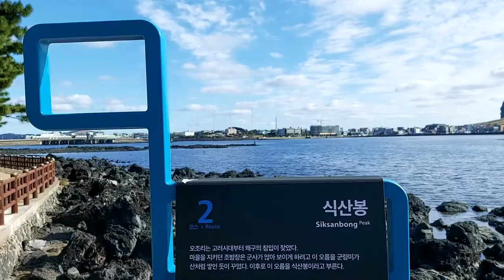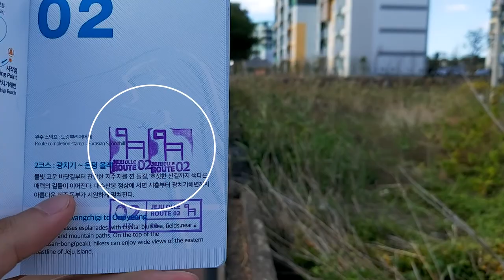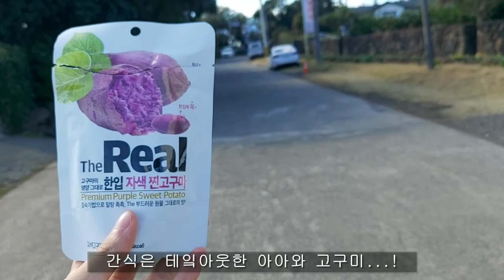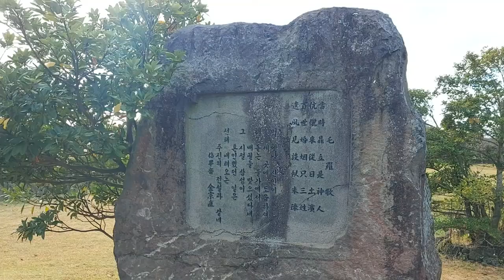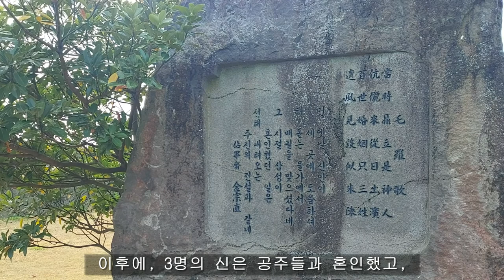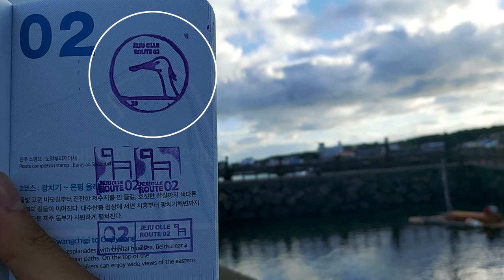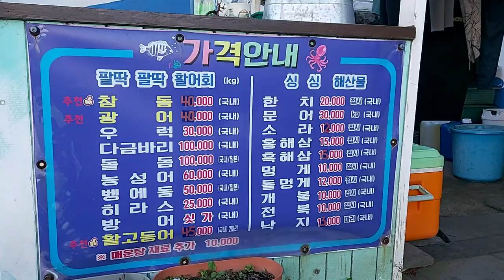[ENG][제주도 올레길 2번 코스] 제주도 날씨 요정의 뚜벅이 여행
제주도 올레길 2번 코스 브이로그입니다. (21.11.28.)

[시간 책갈피]
00:00 INTRO
00:28 꿀모닝~~
01:06 2번 코스로 출발!
01:20 오늘의 코스 소개!
01:37 걷기 시작해요.
02:00 오조리 마을
03:22 식산봉
04:05 하산하고 마을길로
04:35 브레이크 타임.
05:03 억새밭길
05:51 중간지점
06:30 사하커피
07:19 무인 감귤 판매대
07:51 대수산봉
08:37 하산하고 시골길로
09:41 지인들의 QnA.
10:43 시골길 끝. 혼인지로!
12:18 하늘은 열일 중.
12:45 종점 직전의 바다.
13:49 오늘의 숙소.
13:56 숙소 강아지.
14:22 저녁 식사는 참돔회.
15:19 밤바다 산책.
15:37 다음날 아침.

[MUSIC]
1. Song: Beau Walker - New Beginnings

2. Song : Jay Sarma + Sazu + Rachel Leycroft - 'Til I'm Bleeding

3. Song: LiQWYD - Show Me

4. Song: LiQWYD - Love

5. Late to Rise (Feat. yobbzsmokedoutphonk) by Your Friend, Ghost

7. Song: Dixxy. - midnight cigarette